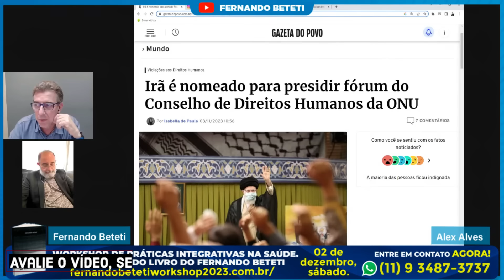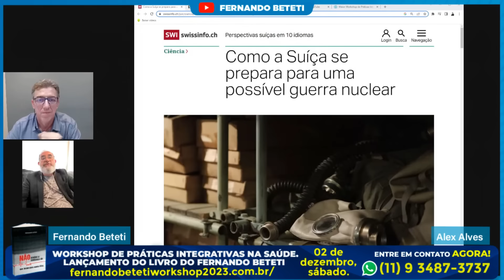Casa de Judeus sendo marcados | Abelhadas | proibição de suplementos | Dr Alex Alves | Beteti